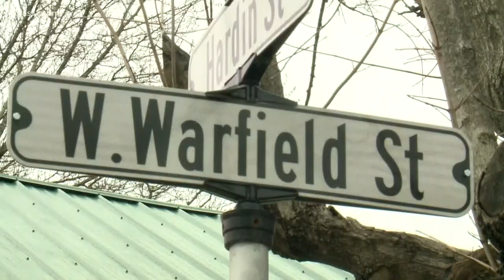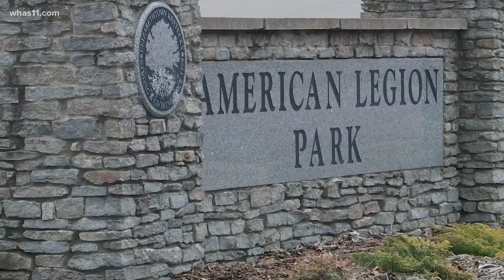2 dead, 2 hurt in Elizabethtown shootings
Police are still trying to understand what led a man to shoot and kill a woman and then move to a gas station where he shot and killed another person and injured two others.